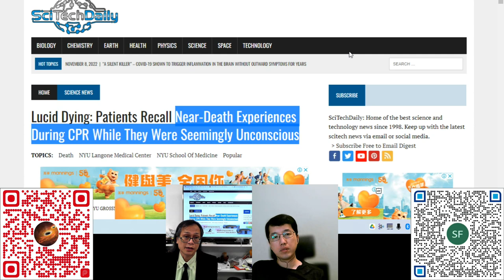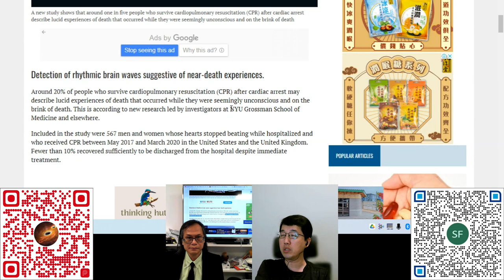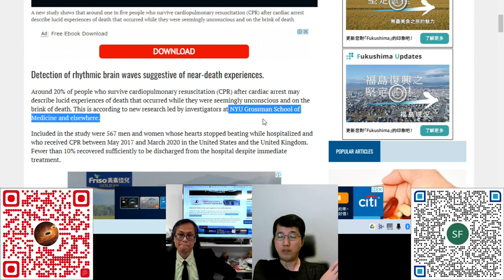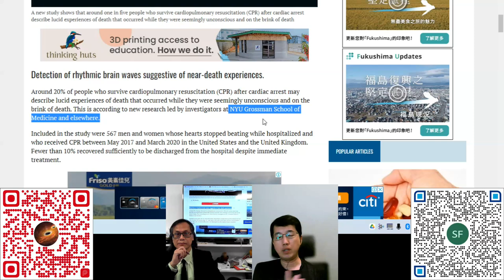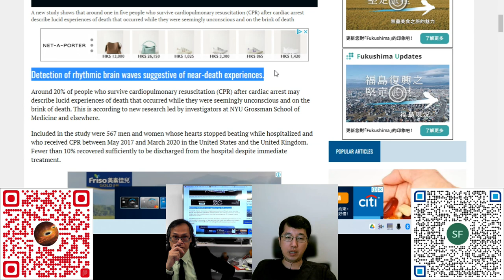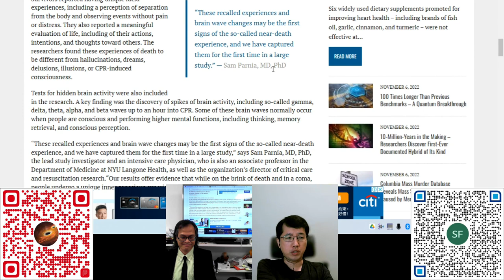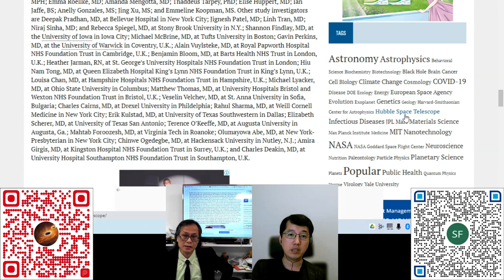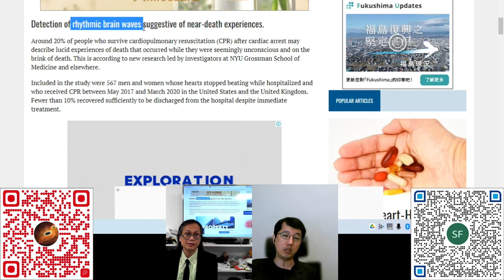科學新知 20221110 - Part3: 頻死經驗有了實證？ | 主持： 陳志宏 博士 & 台長 梁錦祥